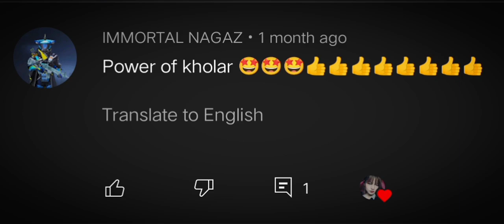1Kd conqueror on a mission 😂🤣😭💔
music used in this video- RITVIZ- SATHI